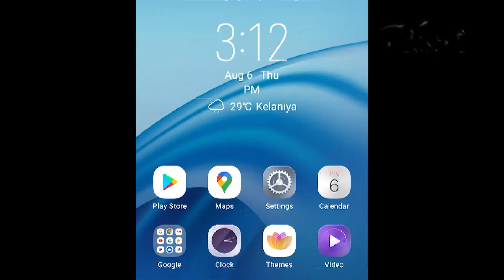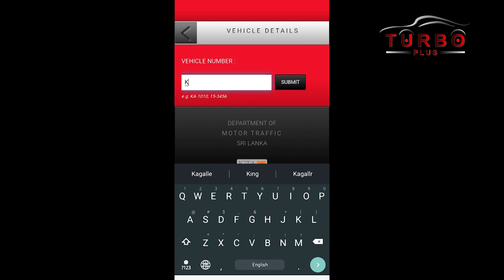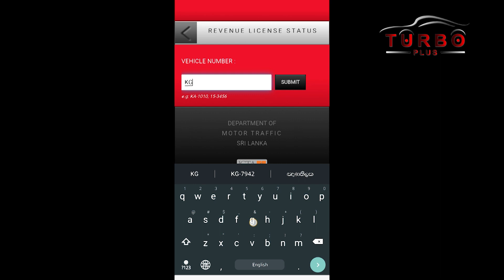Turbo plus RMV APP/check vehicle online how to check vehicle number online vehicle information Ep2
මෝටර් රථ ප්‍රවාහන දෙපාර්තමේන්තුවේ විස්තර සමඟ ඔබේ වාහනය ගැලපෙනවාද? ෆෝන් එකෙන් බලාගන්න.